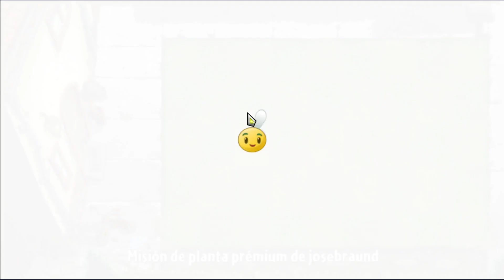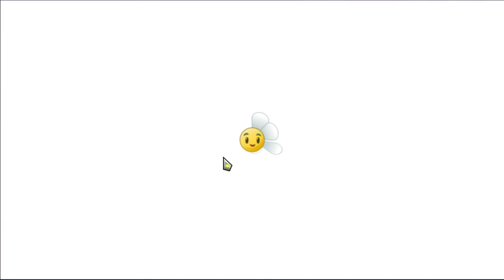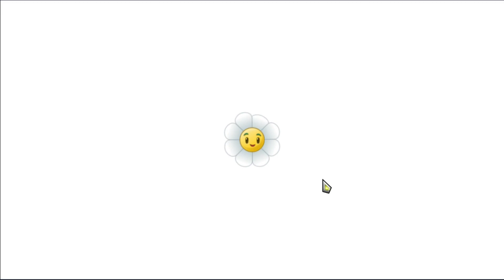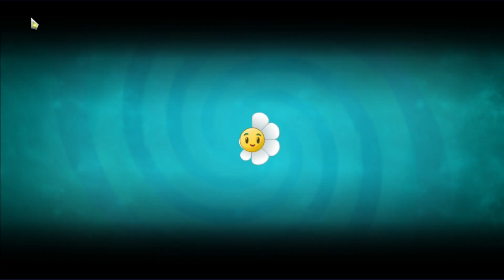PVZ 2 [Original][Probando & Desbloqueando Diente de Leon Nivel 6]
Hola que tal Amigos Aqui Probando a Diente de Leon Nivel 6